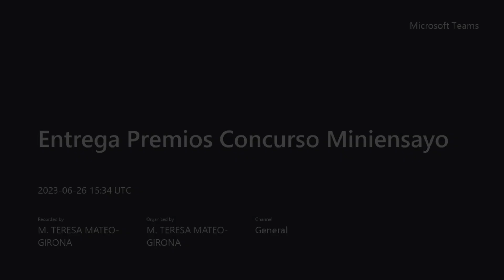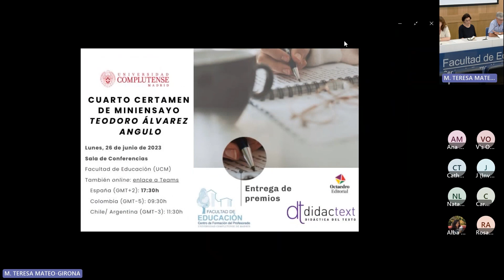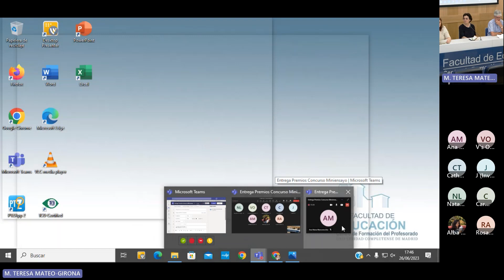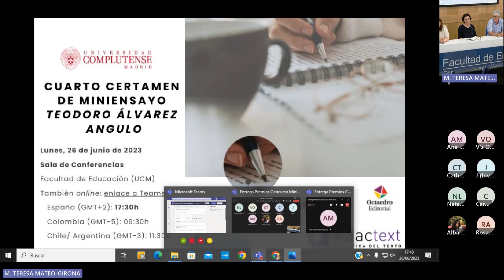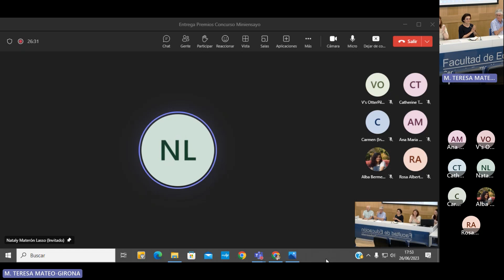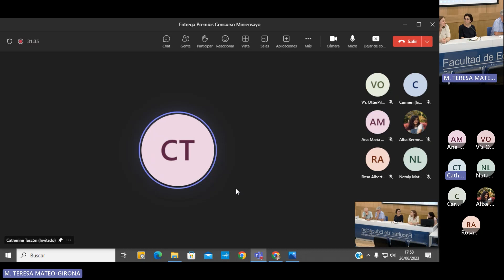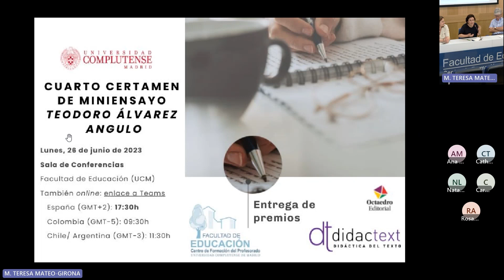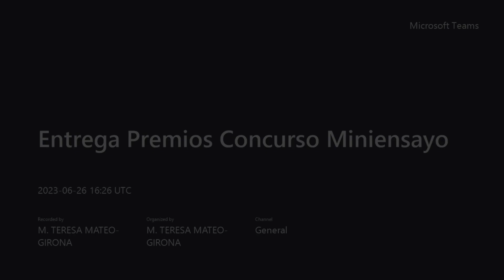Didactext: Premios Concurso Miniensayo Teodoro Álvarez Angulo y Presentación de libro, Patricio León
Evento Didactext (I): Entrega de Premios Concurso Miniensayo Teodoro Álvarez Angulo-Evento Didactext (II): Presentación de libro, Patricio León.

Lunes 26 junio de 2023. Facultad de Educación . Universidad Complutense de Madrid.